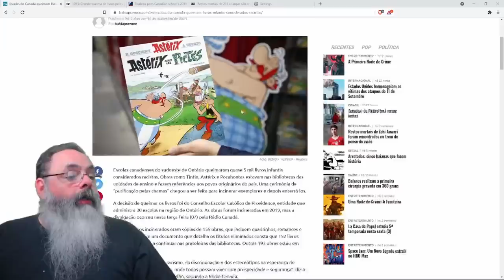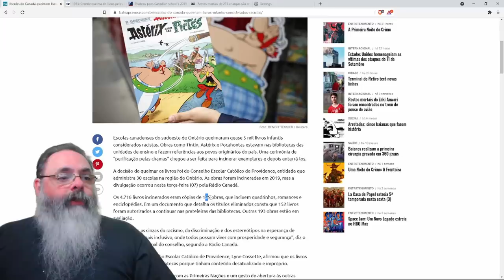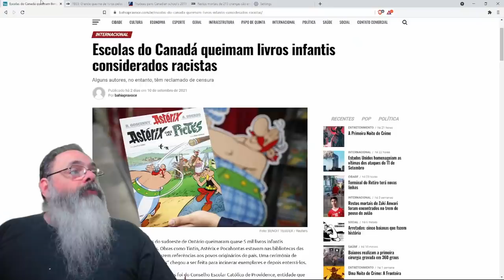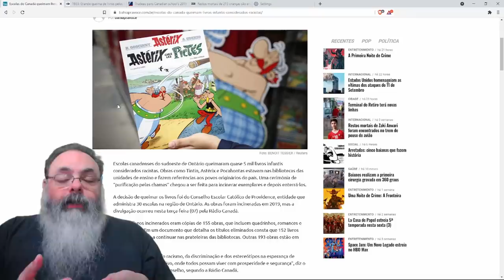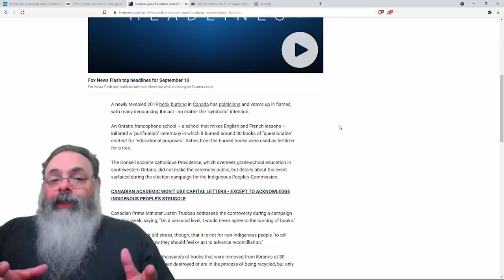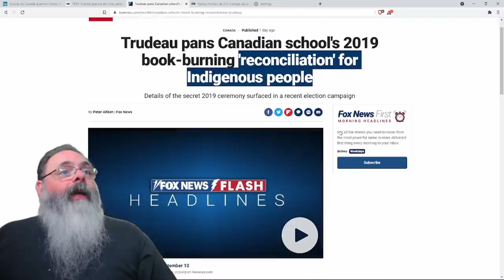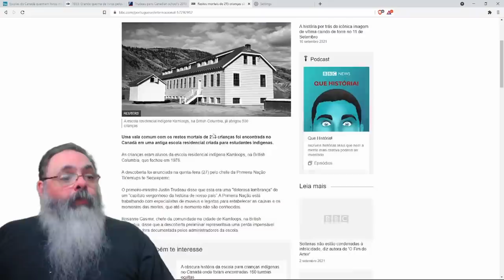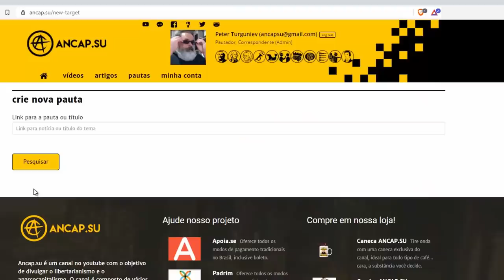Justin Trudeau: Queima de livros é para "pacificar" a sociedade